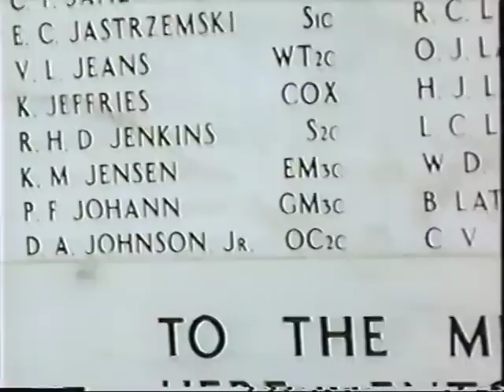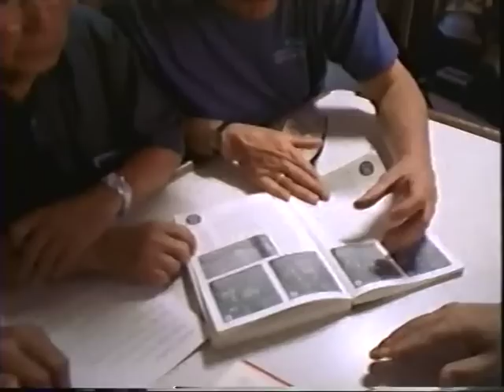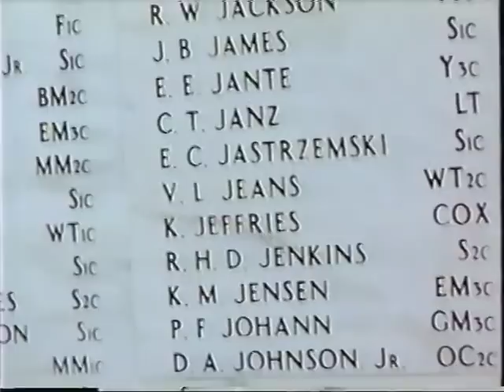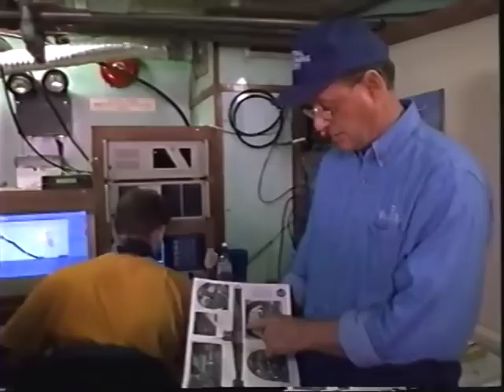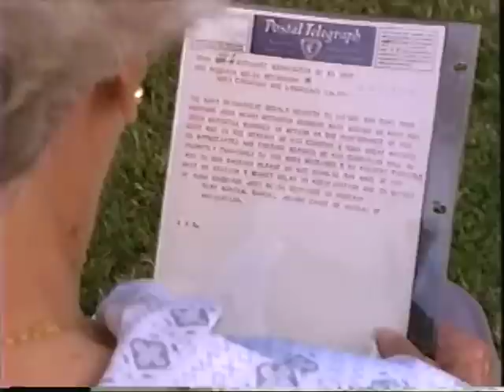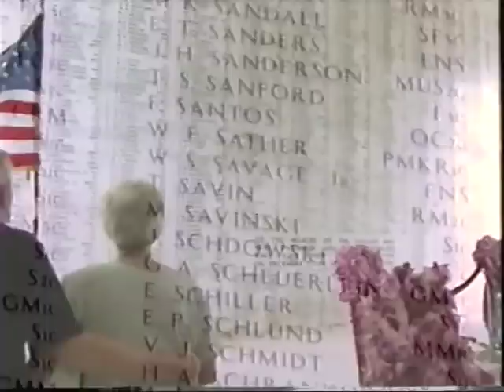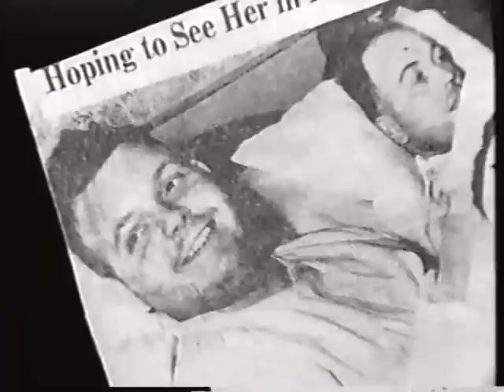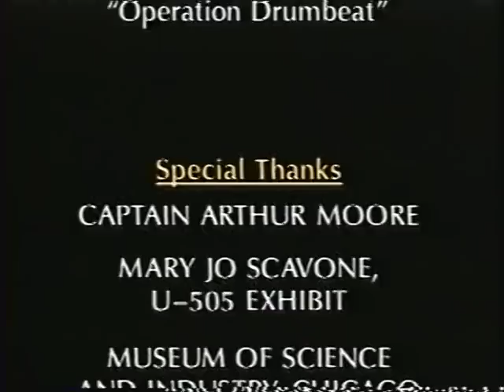National Geographic: Pearl Harbor: Legacy of Attack (2001)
Presentation starts at 3:25

Produced by Christine Weber
Edited by Lowe Miller
Written by Jack McDonald
Narrated by Tom Brokaw / Robert Urich

Full Credits at 1:57:17